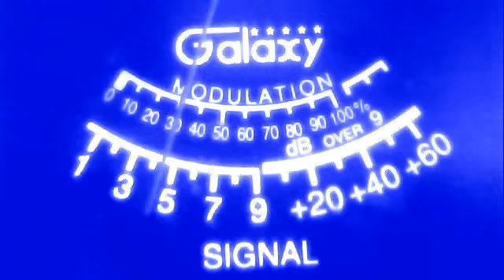919 mobil--265 va--johnny ringo ky